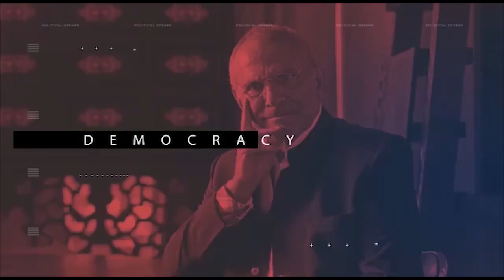Jose Ramos Horta : Susesu Diplomasia Depende Ba Politika Nasional [ FUTURU DIPLOMATA ]